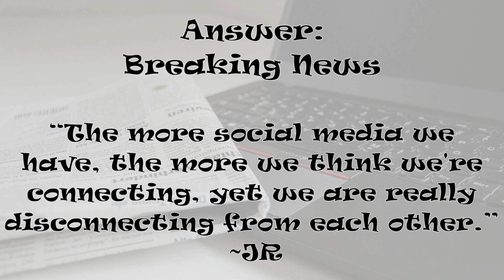Will your answer make headlines? Life Riddles # 244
NEWS